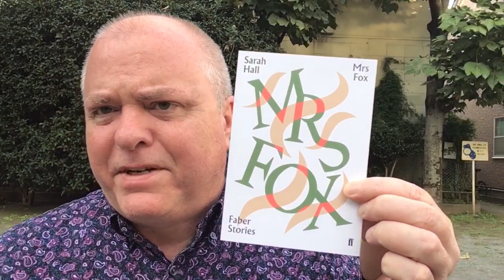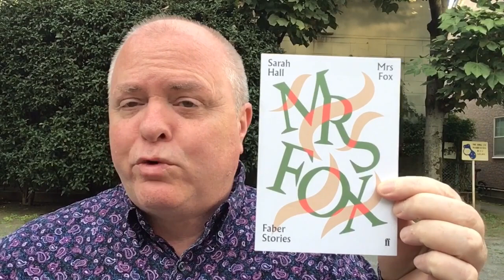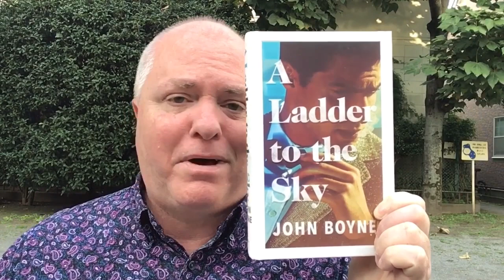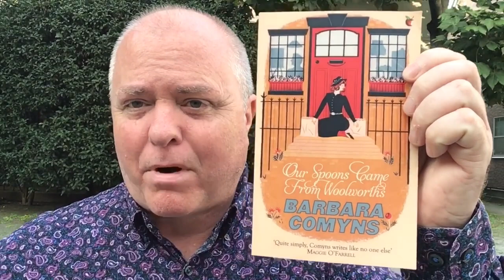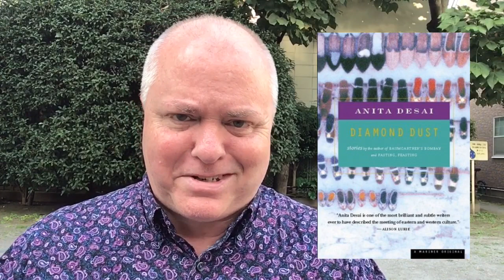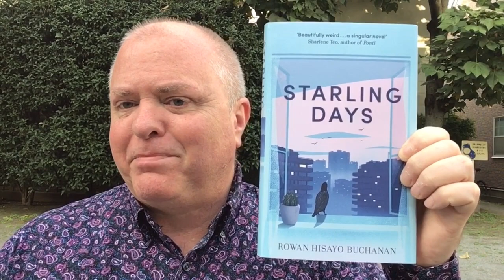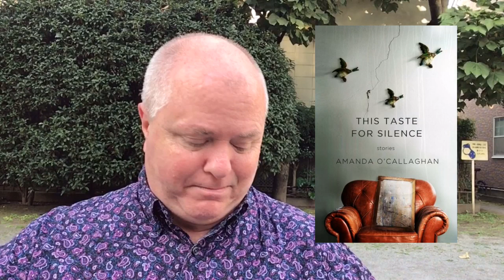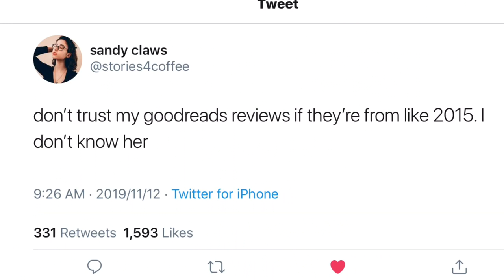Friday Reads: In Which I Finally Arrive as an Influencer